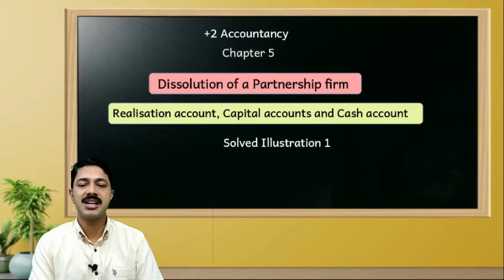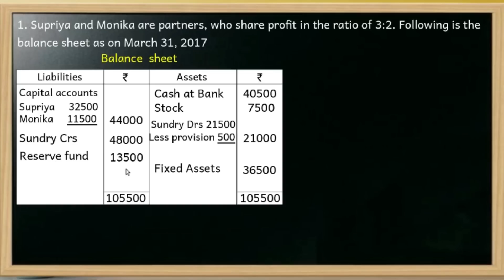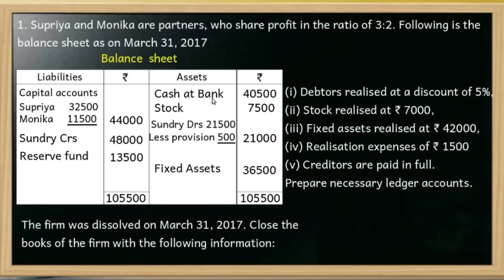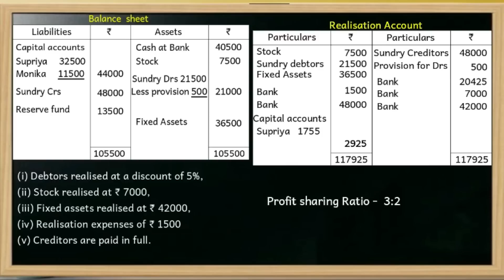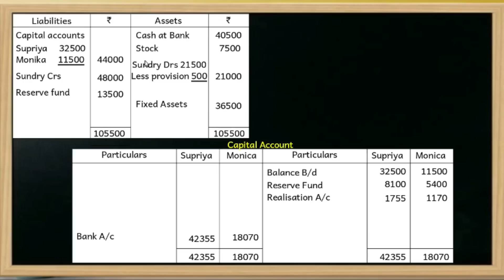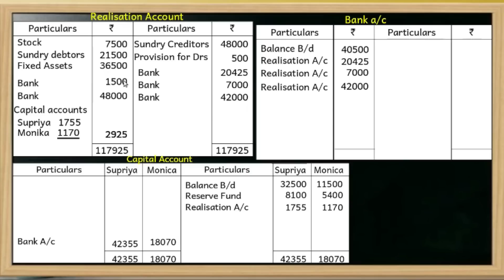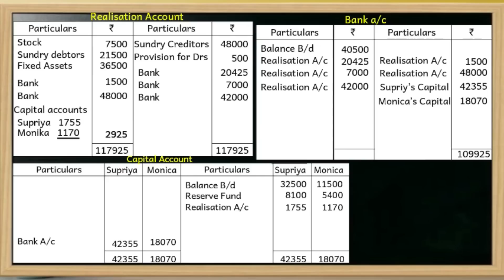+2 Accountancy 5.4 | Dissolution firm | Preparation of Realisation A/c | Capital A/c | Balance sheet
Preparation of Realisation account, Partner's Capital account and Balance sheet on dissolution of firm | Solved illustration 1
+2 Accountancy Chapter 5 Dissolution of Partnership firm

Chapter 5 Dissolution of a firm

Prepared By
Saiddalavi P
M.com, MBA, B.ed, NET